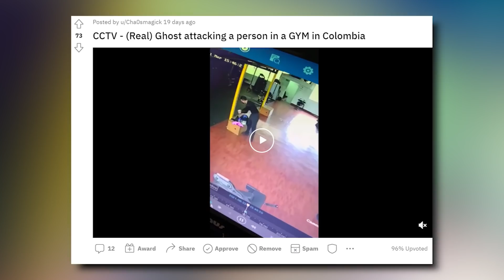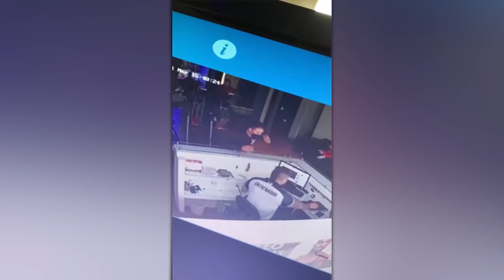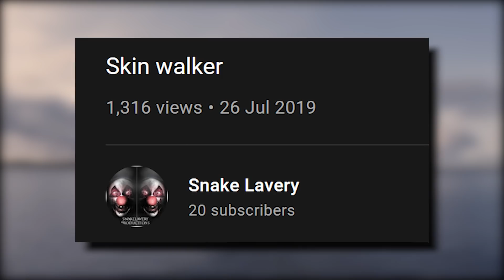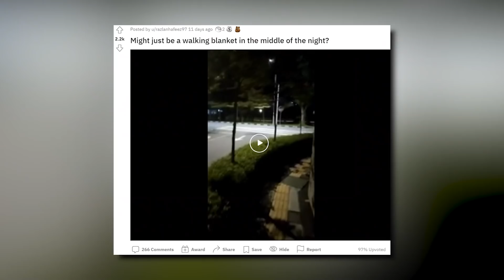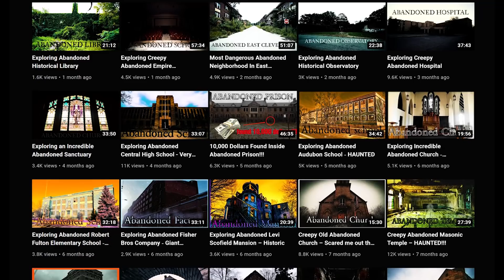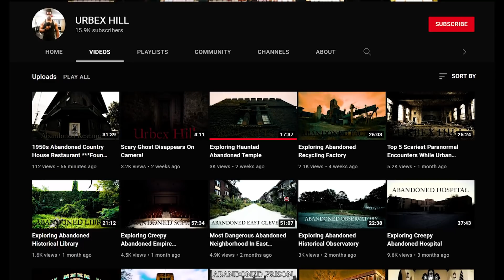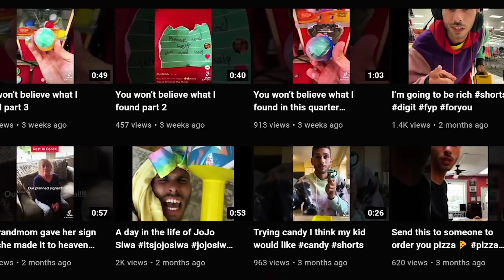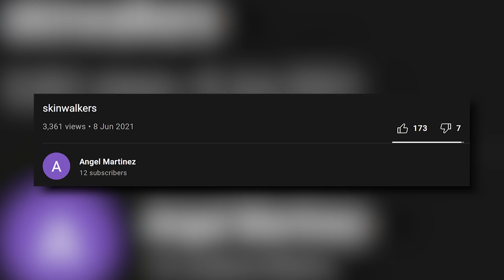Top 10 Scary Videos That Are Creeping People Out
► SUBMIT SCARY VIDEOS

-TIME STAMPS-
0:00 - Intro
0:16 - #10
2:55 - #9
5:32 - #8
8:04 - #7
9:42 - #6
11:09 - #5
13:47 - #4
16:06 - #3
18:30 - #2
20:30 - #1
22:09 - Outro